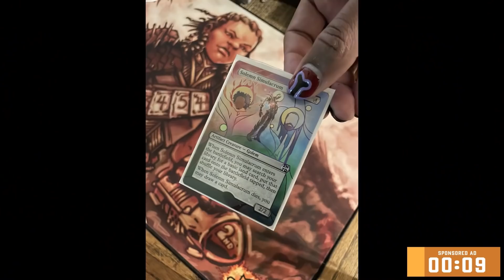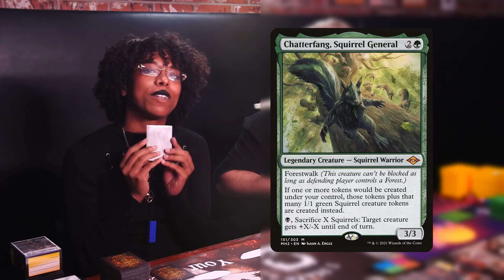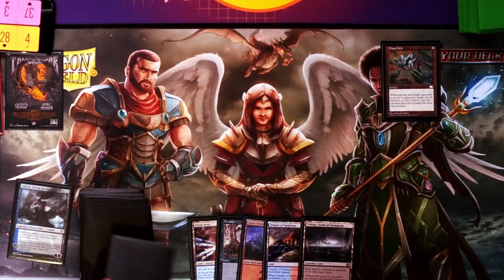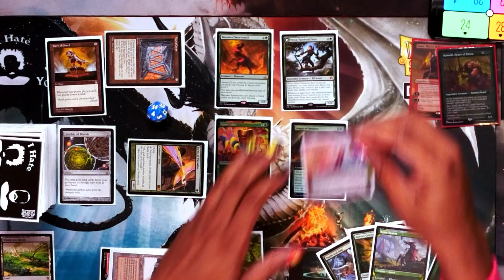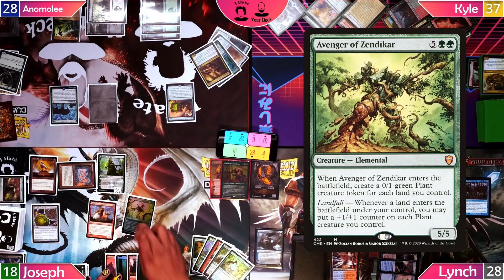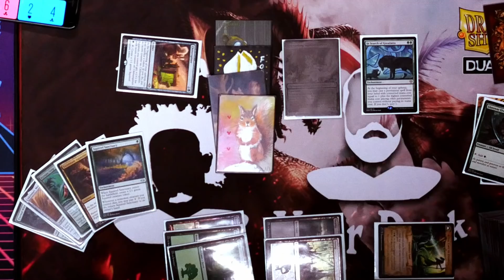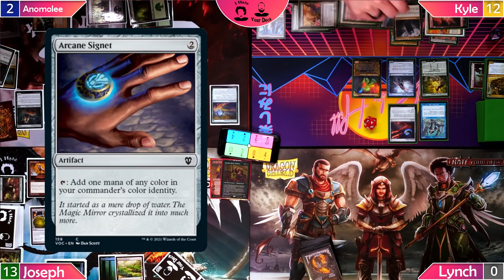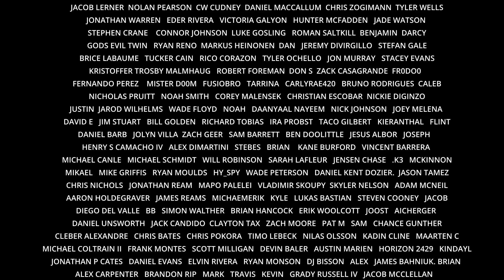I HATE YOUR DECK #23 KYLE HILL v ANOMOLEE || Commander gameplay MTG || Omnath v Chatterfang v Jeska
Show Notes:

Anomolee and Kyle Hill will be on our show today to play some commander! Both of the guest join Lynch and Joseph the co-hosts of I Hate Your Deck, to go head to head in this multiplayer game!

We encourage Rule 0 talk before every game, to help set expectations to create a healthy community, where we can all have fun playing this game.

Credits:

Directed by MICHAEL D. LYNCH
Produced by JOSEPH H JOHNSON, JR & MICHAEL D. LYNCH
Co Producer JOE ADAMS
Cinematography by MICHAEL D. LYNCH
Assistant Camera by KRISSIE LYNCH
On Set Audio Mixer: JAKE MILLER